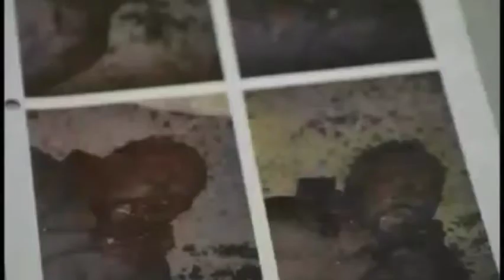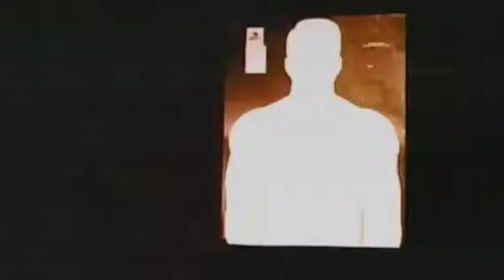2pac - Shorty wanna be a thug (Music video)